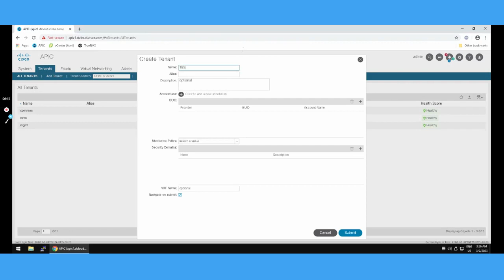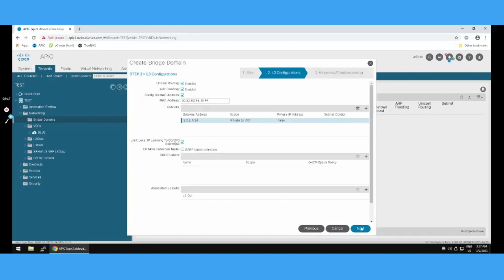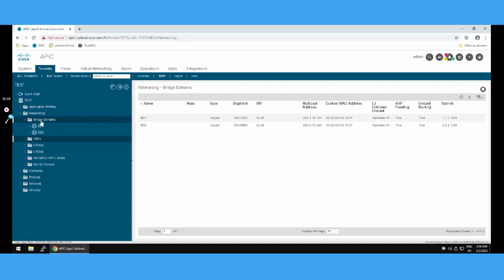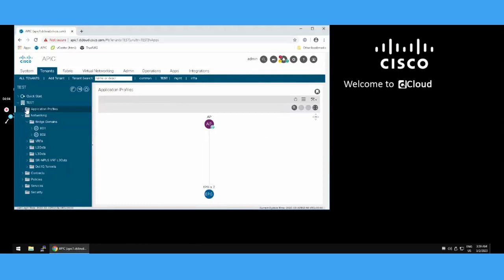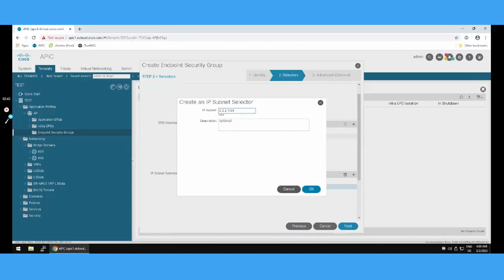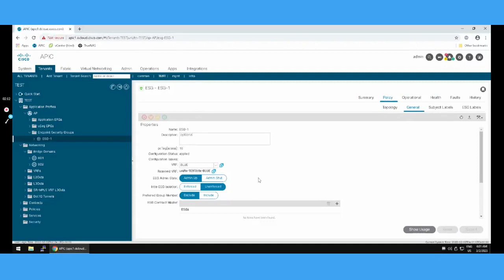Cisco ACI Endpoint Security Group usage and Lab